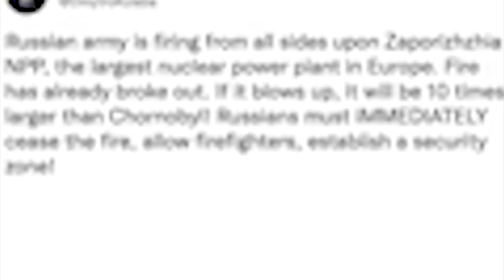ki khyllipmat knieh ka russia ia ka nuclear plant baheh jong ka europe ha ukraine